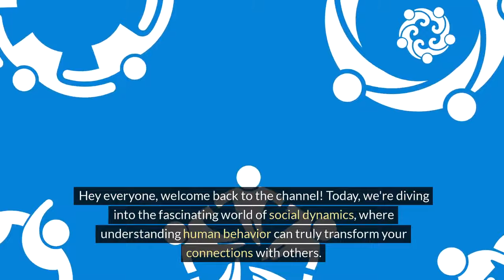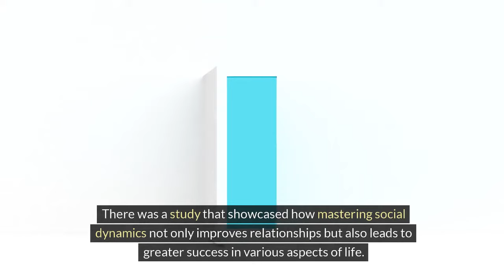Master Social Dynamics: Unconventional Tips for Better Connections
Welcome to the Stylin' Spirit channel! Learn how to master social dynamics and improve your connections with these unconventional tips in 2024. In this video, we delve into unique strategies and techniques that will help you navigate social interactions more effectively and build stronger relationships. Whether you're looking to enhance your networking skills, improve your communication, or simply connect with others on a deeper level, these tips will provide you with valuable insights to elevate your social game. Watch now to unlock the secrets to better connections!